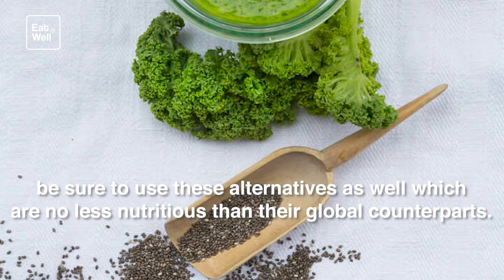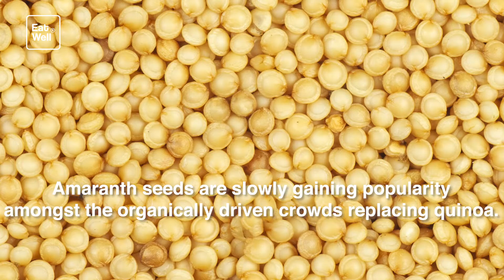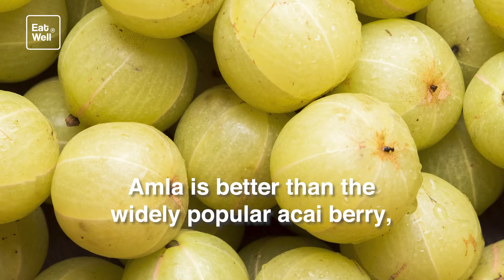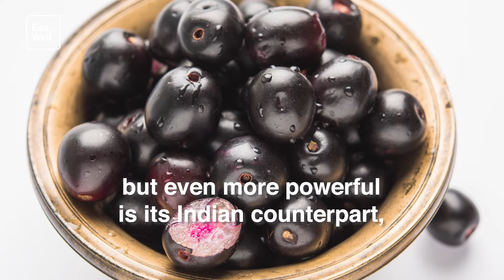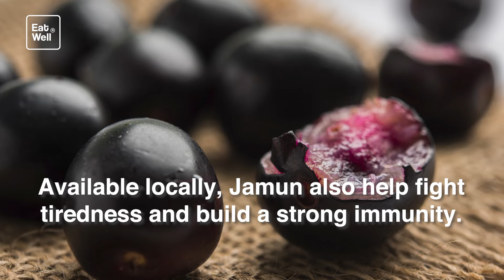Asian alternatives to trendy superoods to stock up on | Eat Well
Asian alternatives to trendy superoods to stock up on
Healthy alternatives
Superfoods are a rage all over the globe. As people take newer initiatives to keep themselves healthy and detoxify from the pollutants, superfoods have become a must have in the grocery lists. Useful aside, most of these super nutricious and trendy items are high on the price spectrum and also a little hard to find. But litte do we know that we have some superfoods growing within our own country fields which we end up ignoring. The next time you are in the market looking for superfoods like kale and chia seeds, be sure to use these alternatives as well which are no less nutritious than their global counterparts.

Basil seeds
Chia seeds are very popular nowadays and essential for good bone and brain health. A very close and widely found alternative to chia seeds are basil seeds, commonly known as subja seeds. They both originate from the mint family. Basil seeds contain a lot of fatty acids and help control iron and vitamin levels in the body and also help in fighting the common flu.

Moringa powder
Matcha tea is a social media favourite and slowly taking over the food markets. As compared to the green matcha tea, the Indian version, Moringa powder extracted from the super nutritious Moringa is loaded with powerful vitamins, minerals and calciums which is way greater than the matcha concentrate and has been used in South Indian households for generations. The only difference is, while matcha is a little sweeter, moringa has a little dull taste.

Amaranth
Amaranth seeds are slowly gaining popularity amongst the organically driven crowds replacing quinoa. Full of calcium, minerals and rich in zinc, amaranth also holds a very important position in Ayurveda. As compared to quinoa, amaranth is very affordable and light on the pockets.

Amla
Be it juice or eaten raw, Amla is beneficial in all its variants. A good and affordable wonder drug, Amla is better than the widely popular acai berry, which has anti ageing properties. Amla, or gooseberries are immunity boosting and rich in Vitamin C.

Ashwagandha
Ginseng has been widely used and praised for its treatment of sexual dysfunction. A more common and cheaper alternative to it is Indian ashvagandha, which finds its routes in ayurveda is known to heal and strengthen the brain and the body. It is also known to fight anxiety and depression and recommended to improve quality of life and health.

Coconut oil
Olive oil has taken over the kitchen and markets quite literally. While the variant carries its own nourishing properties, local Indian produce like coconut oil are packed with equally good nutrients and have been used in families for a long while. Popularly used oils like sesame oil, mustard oil and peanut oil have rich properties which are good for the body.

Buckwheat
Buckwheat or commonly known as Kuttu Ka Aata is used extensively during fasting and contains high dosage of powerful nutrients like magnesium, iron and pottasium as compared to oats. The amino acids in buckwheat help maintain a healthy and balanced gut functioning.

Jamun
Colourful goji berries are a powerpacked superfood but even more powerful is its Indian counterpart, Jamun which have been prescribed and used extensively to treat Diabetes. Available locally, Jamun also help fight tiredness and build a strong immunity.